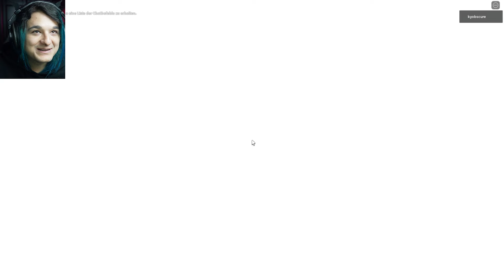VORSICHT VOR DIESEM ''KINDERSPIEL'' (Roblox Bunnytale..)